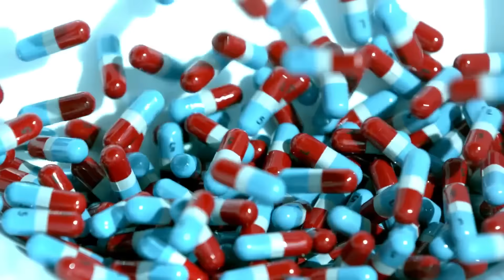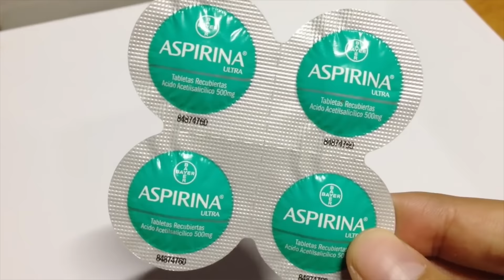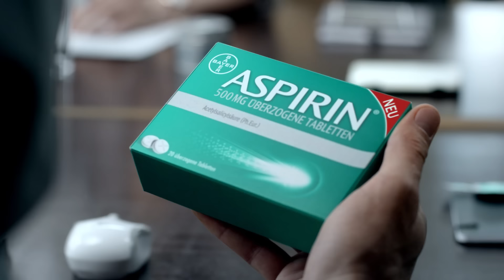10 УДИВИТЕЛЬНЫХ ПРИМЕНЕНИЙ АСПИРИНА